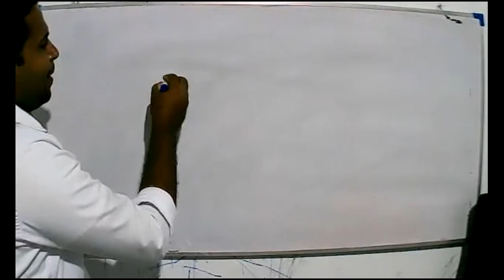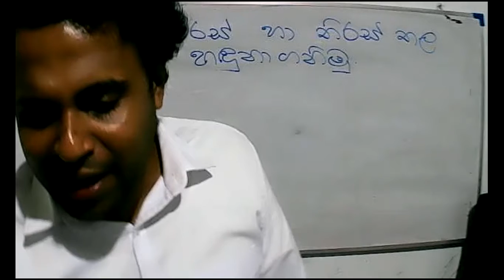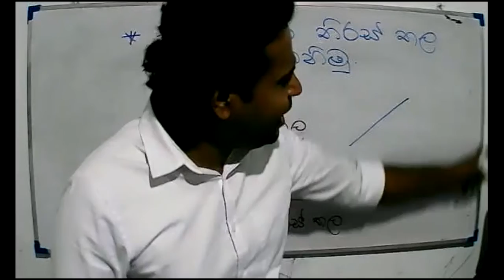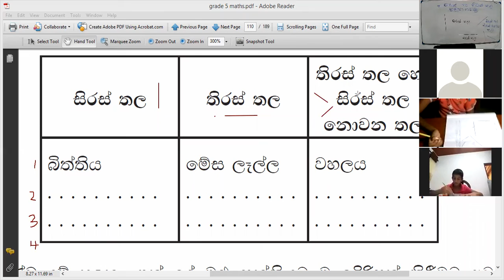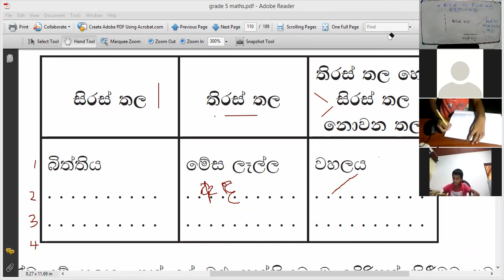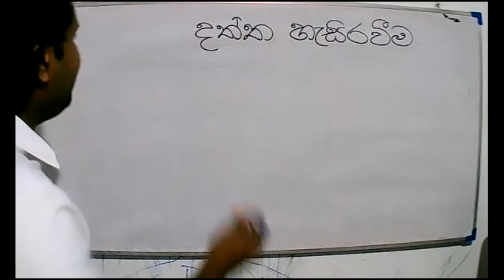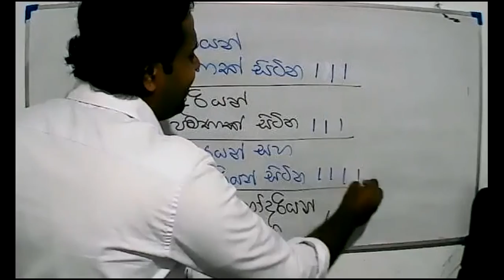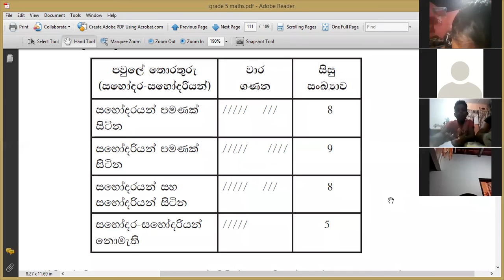2021 -06- 11- Grade 5- Maths